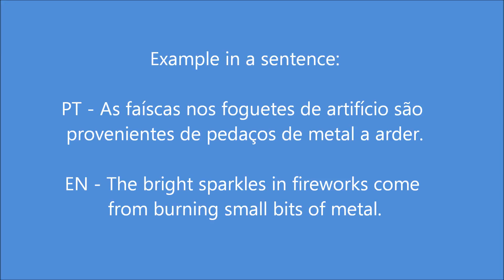European Portuguese - word of the day 9